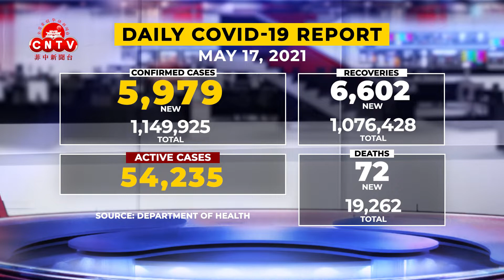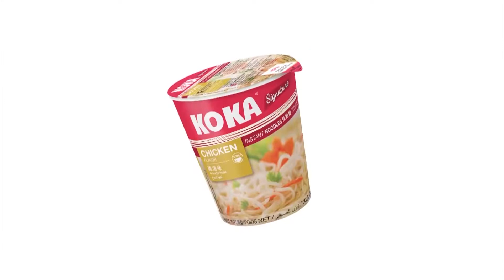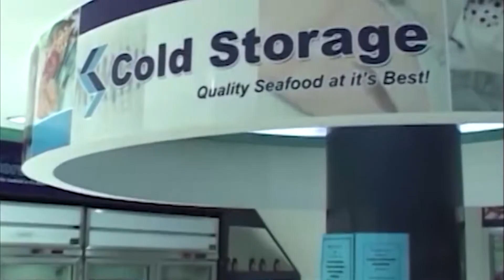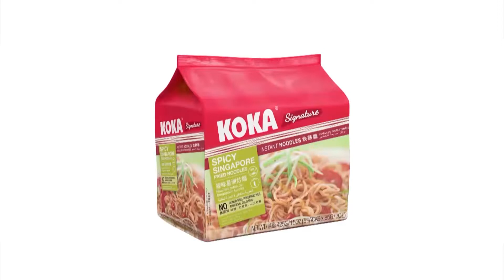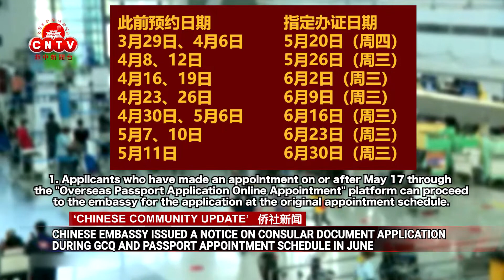CNTV 菲中新闻台 05/17/2021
In today’s episode:

● DOH detects 10 new India variant cases in PH

● PH Government picks up pace of vaccination

● COVID-19 vaccines from capsized boat in Quezon still usable — DOH

● China’s Tianwen-1 spacecraft completes historic Mars landing

● Covid-19 lockdown in Delhi extended till May 24